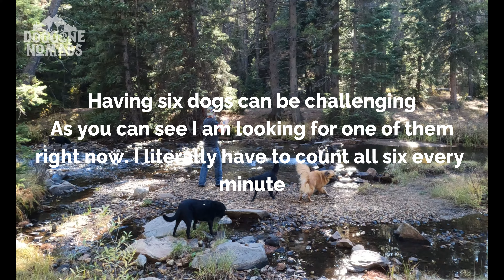Just some rescues living their best life in a creek we found;)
When I was riding my motorcycle I found this BEAUTIFUL creek way in the backwoods.  I had to take the dogs there for them to play and might I add we had an absolute blast!

We are new to this, but will be posting more videos of our journey and would love to have you along if you are interested.

As you might be aware, a part of my channel centers around my love for rescued animals, with a special emphasis on dogs (as you can see I travel full time with six dogs). If you have some extra funds available, I would be grateful if you could consider making a donation to one of my beloved animal rescue organizations, The Asher House. They rescue animals who have been discarded or unwanted, providing them with a life of comfort, love and adventure.